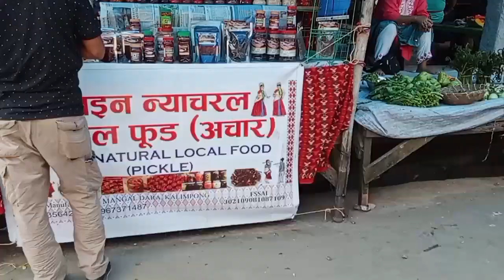Bihibarey local hat /support our local vendors/kalimpong.